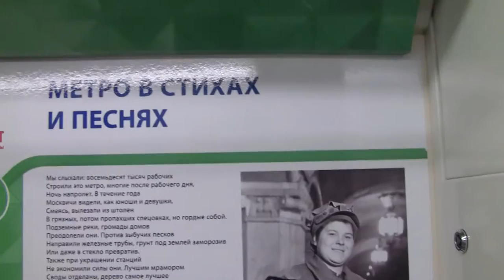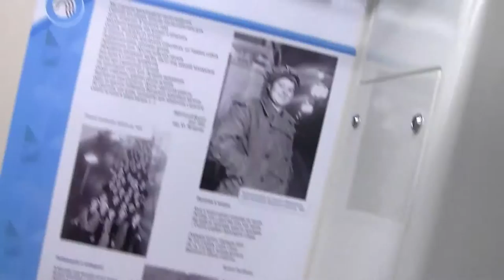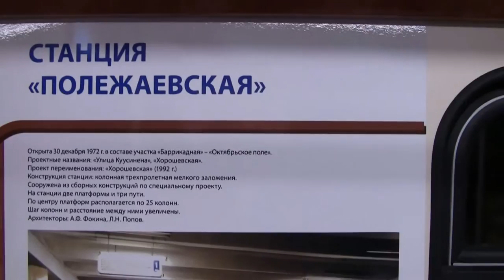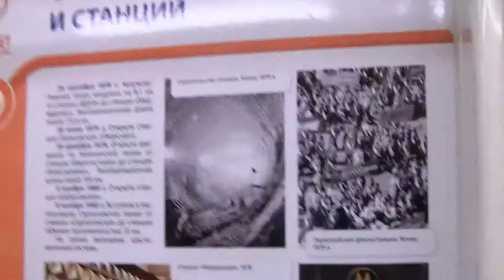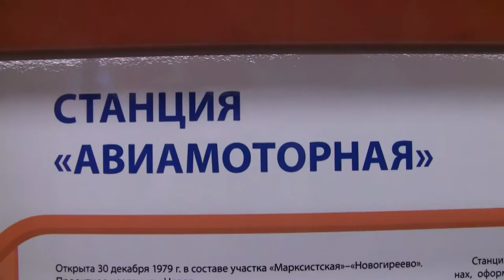ве́тка се́рая метро́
се́рая ли́ния (ве́тка) метро́ Серпуховско-Тимирязевская Л. («се́рая ве́тка») ММ была открыта для пассажиров 8 ноя1983 г. ( 85, 55-88-98) В состав линии входит 25 функционирующих ст_й, а эксплуатационная длина составляет 41.2 км. Среднее время поездки по всей «ветке» - 63 мин. полностью подземная и является самой длинной из полностью подземных линий в мире метро́. Серпуховско-Тимирязевская 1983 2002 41,2км. 25си_й 1,72км. 58мин. Моско́вский метрополите́н  - 194функц~ и 1 строящаяся ст_ на 12 линиях, протяжённостью 325,4 км. был открыт 15 мая 1935 г. Пусковый комплекс включал в себя 11,2 км трассы, 13 с_й и 12 двухсекционных (4-ёхвагонных) составов - всего 48 вагонов типа «А». 1-я очередь шла от с_и «Сокольники» до ст_ «Парк культуры», с ответвлением на «Смоленскую». ответвление, ставшее Арбатской Л, в 1937 г дошло до с_и «Киевская», пересекая при этом Москву-реку по мосту. До начала ВОВ были открыты ещё две линии. В марте 1938 г Арбатская Л была продлена до с_и «Курская» (теперь этот участок относится к Арбатско-Покровской Л). В сен 1938 г открылась Горьковско-Замоскворецкая Л - от ст_ «Сокол» до ст_ «Пл. Свердлова» (1990 г «Театральная»). Во время ВОВ ММ использовалось как бомбоубежище. За время авианалётов в ММ родилось 217 детей.15 окт 1941 г лично от Л. М. Кагановича поступил приказ закрыть ММ, в течение 3 час подготовить предложения по его уничтожению, как стратегически важного объекта. ММ предполагалось уничтожить, а оставшиеся вагоны и оборудование вывезти. Утром 16 окт 1941 г. в день паники в ММ впервые не был открыт. Это был единственный день в истории ММ, когда оно не работало. К вечеру приказ об уничтожении ММ был отменён. (с пересечением Москвы- до. 9милл. пассажиров/день